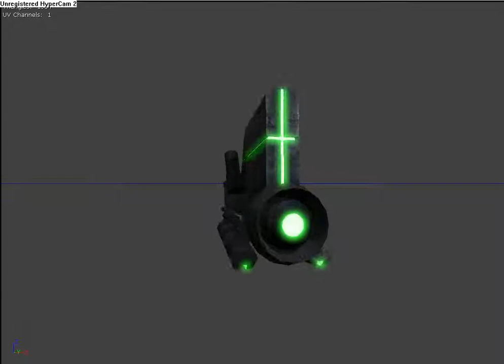SSV Train Engine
Space frontier train for Starshade Valley. Came with a repeateable train car, but that wasn't as interesting. We envisioned this as sort of oldschool coal train and hovertrain at the same time.